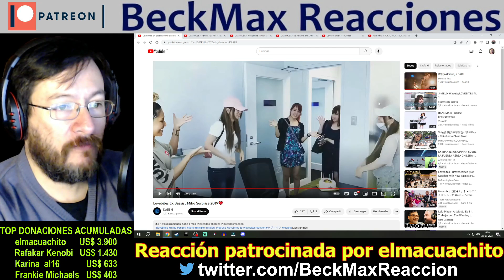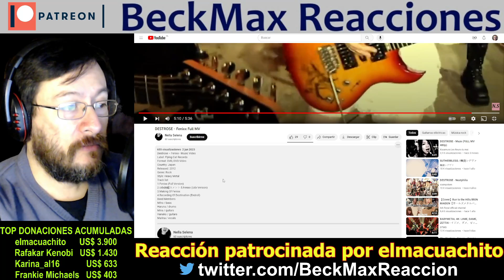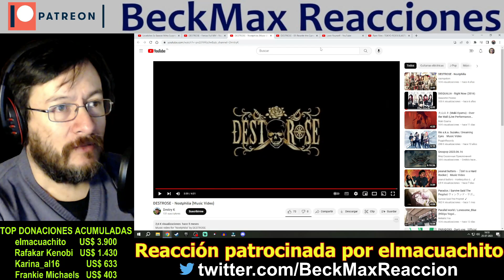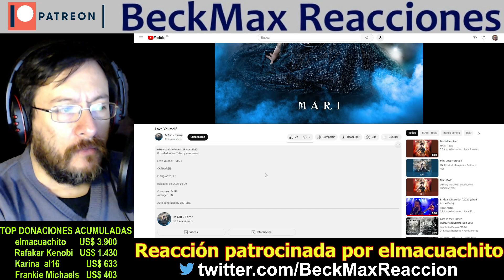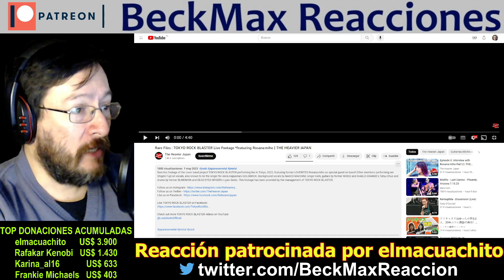Miho | REACCIÓN | Especial Cumpleaños | 4 Canciones + 2 Bonus